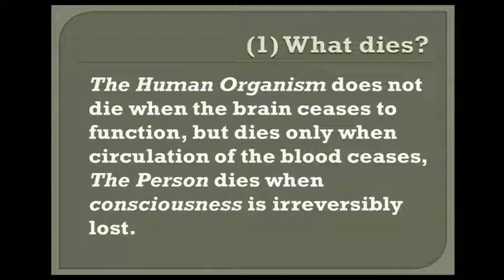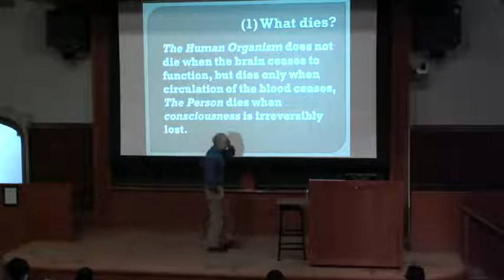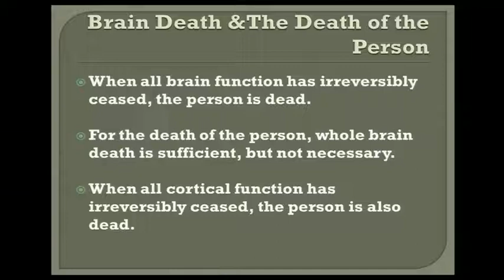The Death of an Organism and the Death of the Person